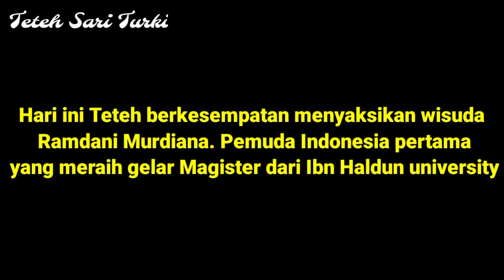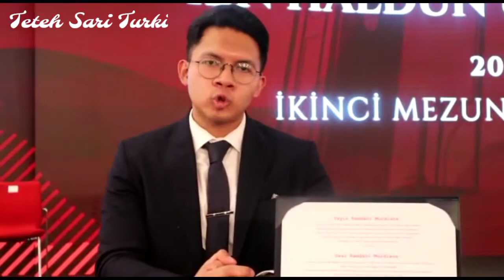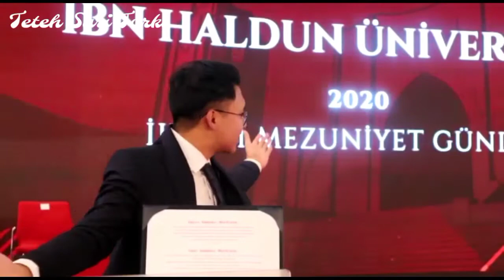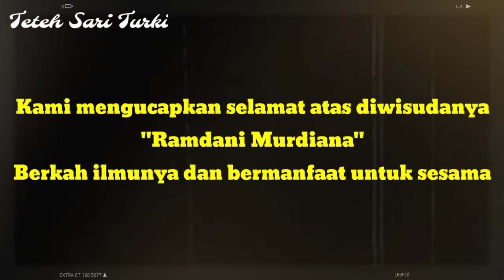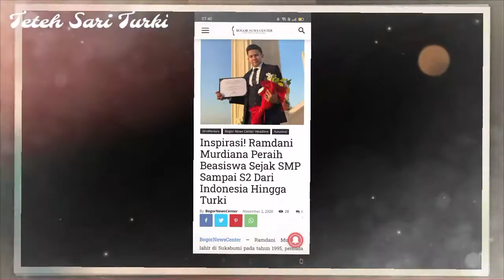Pemuda Indonesia pertama yang meraih gelar Magister dari Ibn Haldun university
Hay Arkadaşlar
Pemuda İndonesia pertama yang meraih Gelar Magister dari İbn Haldun University.
Pada tanggal 24 Oktober 2020, Teteh berkesempatan menghadiri wisuda Pemuda Indonesia pertama yang meraih gelar master di Ibn Haldun Üniversitesi, Istanbul- Turki. Pemuda itu bernama" Ramdani Murdiana". Pemuda Indonesia berprestasi asal Sukabumi yang mendapat beasiswa disalahsatu Universitas di Turki. Selengkapnya bagaimana suasana wisuda tersebut bisa disaksikan langsung di video yang sudah Teteh share.

Semoga dapat memberikan informasi dan motivasi untuk generasi muda Indonesia, agar jangan menyerah untuk menggapai mimpi. Semangat belajar dan bermanfaat untuk sesama.

Untuk lebih kenal dekat dengan pemuda berpestasi ini, dan tanya2 soal beasiswa. bisa langsung ke instagramnya.

Adapun mengenai kampus İbn Haldun Üniversitesi link dibawah ini;
İbn Haldun Üniversitesi
Ordu cad. No:3, 34480 Başakşehir

Selamat menyaksikan